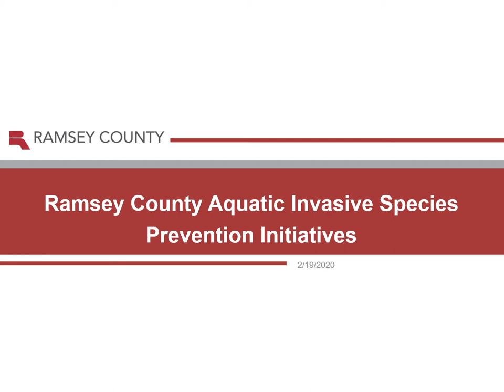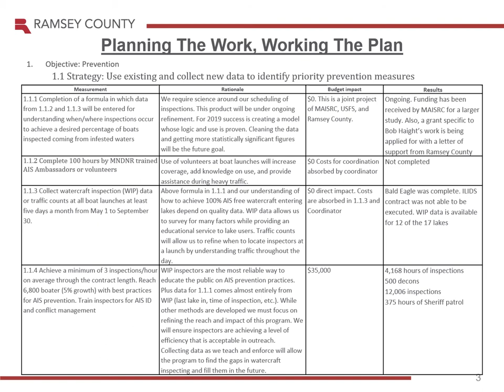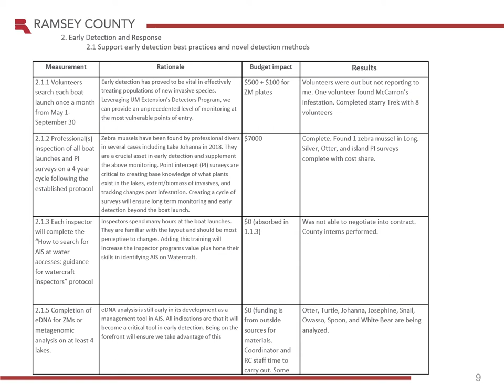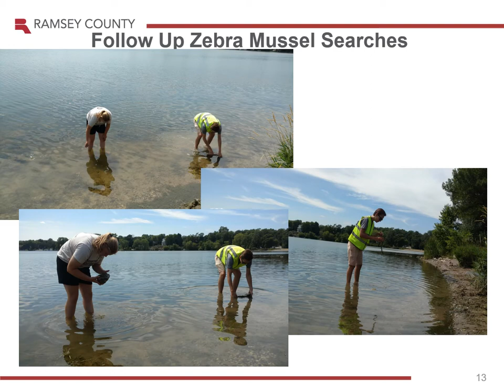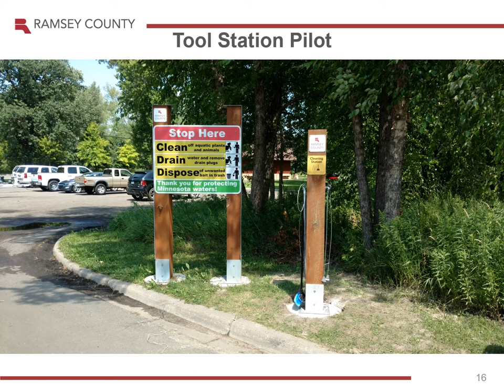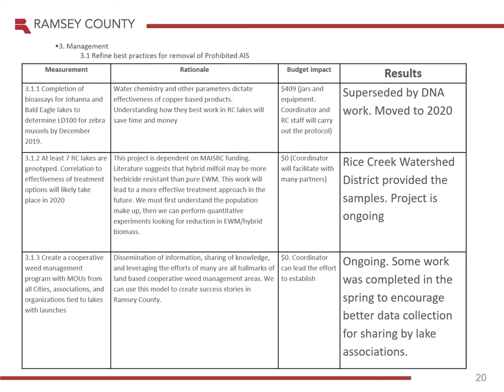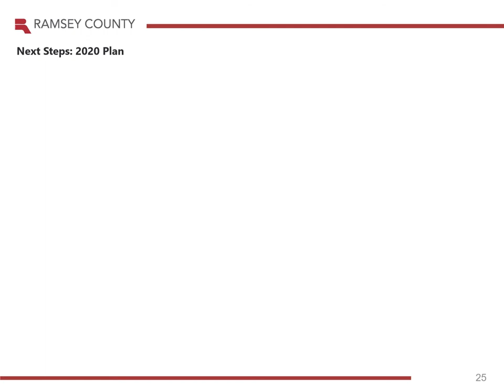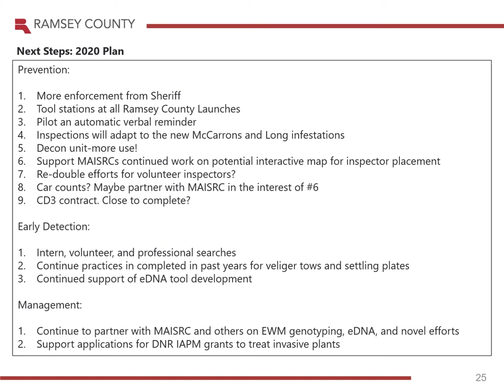Ramsey County Aquatic Invasive Species Prevention Initiatives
This video discusses 2019 accomplishments and goals for 2020 regarding prevention of aquatic invasive species in Ramsey County.